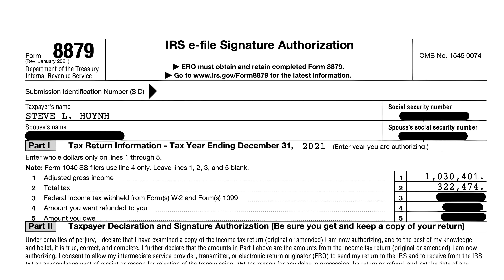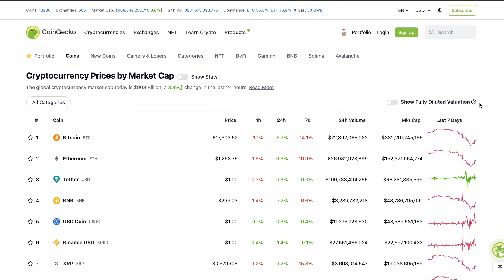How Much I Make As A Principal Engineer At Amazon (EXACT Amount)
Sharing income details is taboo, but it shouldn't be. In this video I'll cover exactly how much money I make, but more importantly, how I think about income.

So Good They Can't Ignore You
This book transformed my life when I read it for the first time nearly 10 years ago. It's still guides the way I think about self-development today.

Deep Work
The most important currency you have is your undivided attention. This book shows you exactly how to spend this currency in a manner that will lead to head-turning accomplishment.

System Design Interview (Volume 2)
For interviews, the best references are System Design Interview and System Design Interview Volume 2 by Alex Xu.

00:00 Introduction
03:20 Non-wage Income
07:28 Wage Income
09:35 Story
12:26 Taxes
13:40 Conclusion